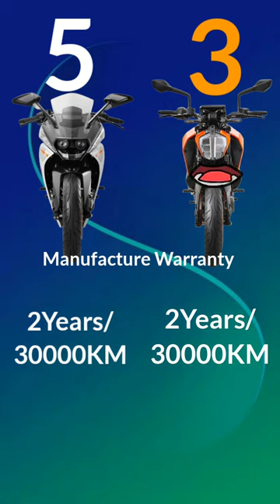KTM RC 390 Vs Duke 390